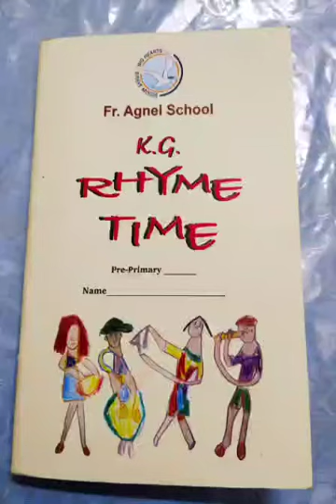Good Habits : Rhyme Time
Encouraging children to develop good habits and stay healthy and fit.